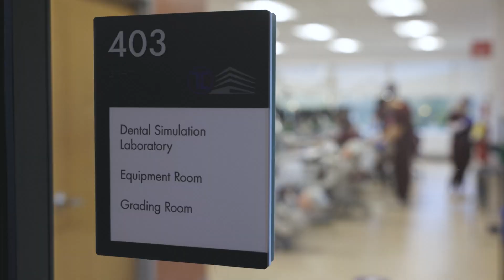Future Dentist, Uriel Waldman, Discovered More at Touro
Dentistry is all in the family for Uriel Waldman, but Touro is where he got his preparation for dental school and where he’s now being trained for his dream career. See why Uriel Waldman decided to stay in the Touro system for dental school.